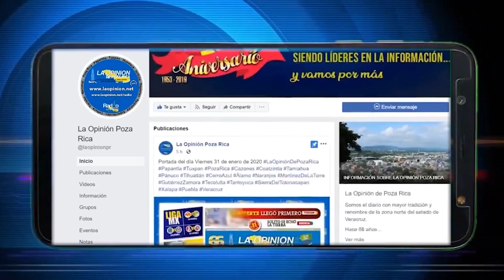Transporte público realiza operativo, desinfectan unidades